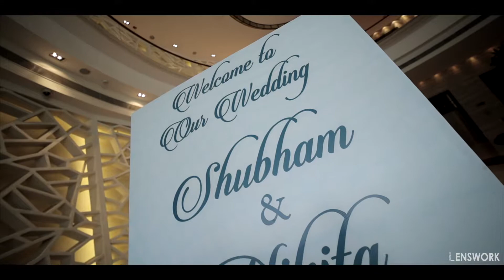Wedding Film of Shubham & Nikita | wedding 2021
Greetings from Lenswork!
We are a professional photography services  company which was founded in the year 2015. From the colorful streets of Rajasthan to the kingdom of lovers on their wedding, we have clicked all!
We specialize in fusing local culture with wedding, you will be benefiting from cultural and territorial beauty of Rajasthan like never seen before.